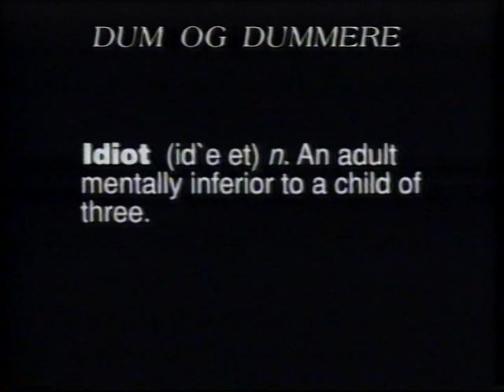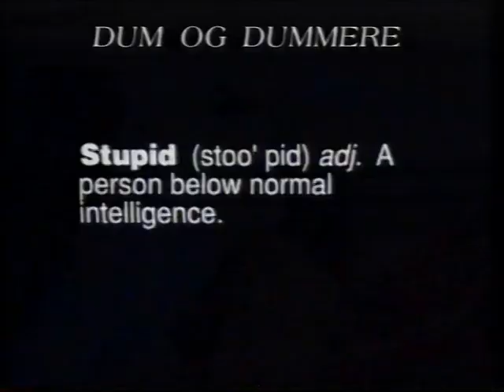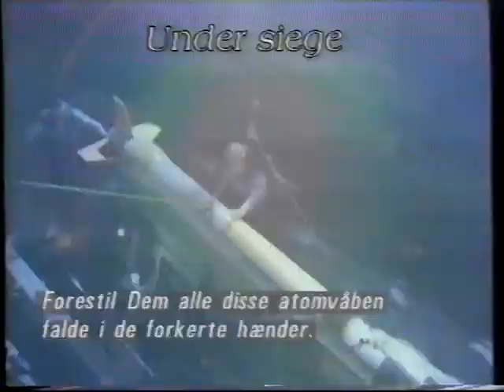VHS-trailers: "The Shawshank Redemption", "Dumb and Dumber" & "Under Siege"